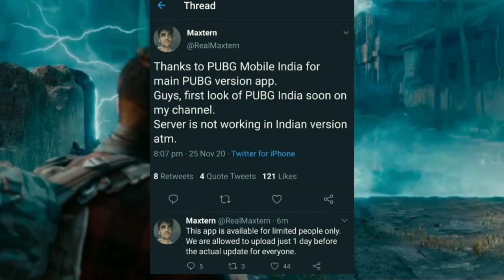pubg unban date | pubg news malayalam | pubg latest news | indian version date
IGN:MR又THOR

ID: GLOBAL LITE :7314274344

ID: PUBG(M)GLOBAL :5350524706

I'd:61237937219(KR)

ID: NOW IN LITE 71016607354( THORMR)

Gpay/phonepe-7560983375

        or

Thankyou❤️